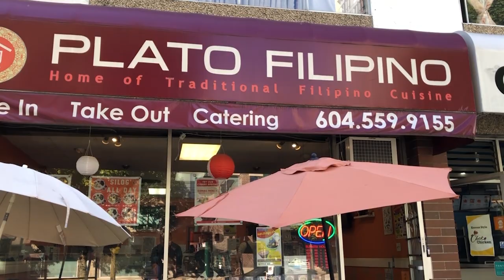Burnaby to host Filipino festival in June | TFC News British Columbia, Canada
Filipino-Canadian groups are preparing for the Filipino Heritage Month celebration to be hosted by Burnaby this June.

Rowena Papasin reports.